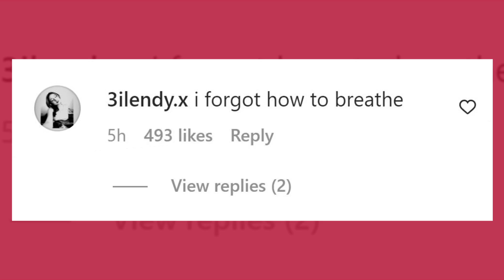BTS' Jungkook Shows Off His Abs In New Calvin Klein Campaign | Fast Facts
BTS' Jungkook Shows Off His Abs In New Calvin Klein Campaign.